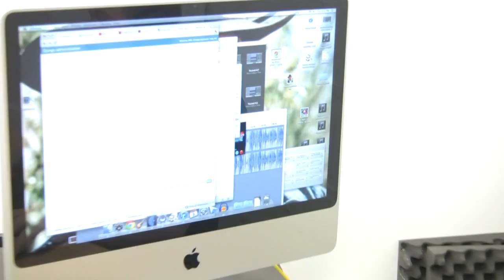Lemon Lens: The Making of "This is Only a Test: 69"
This is what happens to man when he sits in a podcasting room for more than four hours. Will gives us some podcast insight.